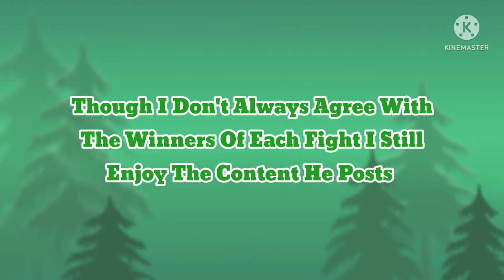My Top 10 Favorite Cartoon Fight Club Episodes!💪🤜💥🤛👊🥊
I'm not sure if y'all heard of a Youtuber called AnimationRewind. Well I have, and I like his fighting videos between fictional characters, though I don't always agree with the winners of each fight. Enjoy this top 10 video everyone.😊